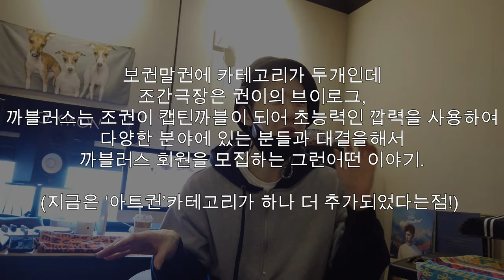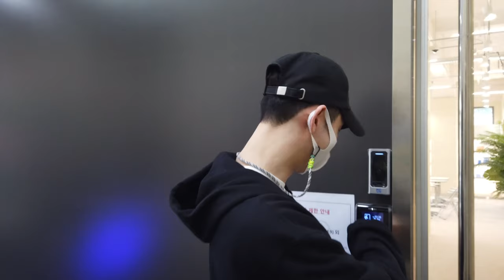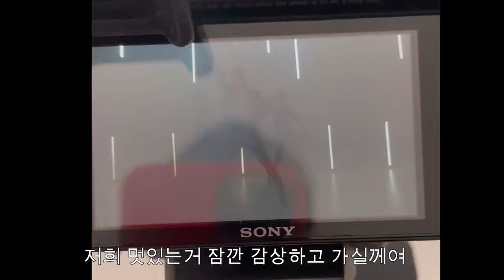(미친텐션주의) 조권과의 안무연습 VLOG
안녕하세요!
오랜만에 돌아온 제제는 지지아나 브이로그입닏다
주기적으로 한번씩 비디오 찍어주는 저희 ㅋㅋㅋ
얼마전에 올라온 비디오 영상도 잘 보셨죠?
오늘은 그 연습동안의 브이로그!
재밌게 봐주시고 우리 권이오빠 우리유리의 유튜브도 좋아요 구독 꾸욱 눌러주세요!!

**철저한 방역수칙을 지키며 촬영하였습니다!